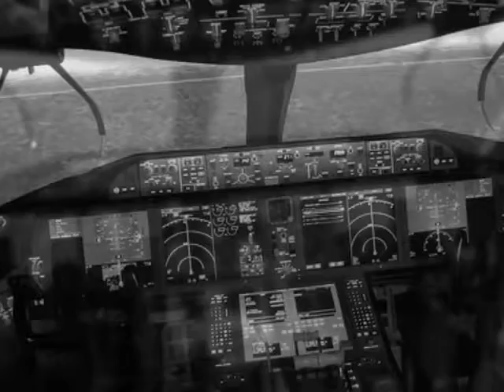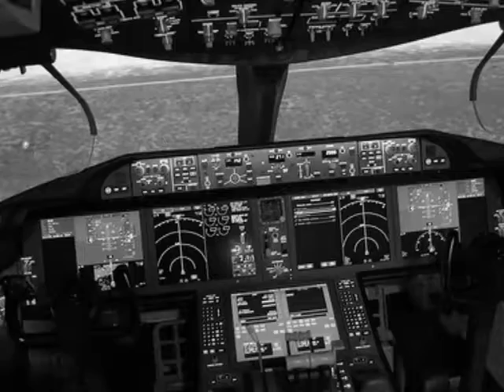Cindytalk - On A Pure Plane